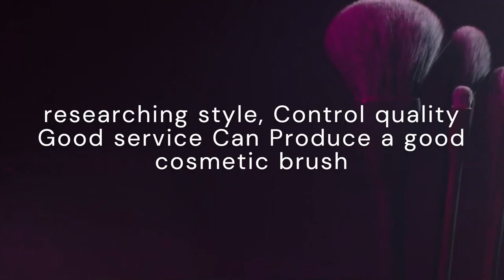Honour lacquer red limited edition cosmetic brush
Stoat Red paint handle cosmetic brush：
1， angled eyebrow brush: eyebrow cream eyebrow powder eyeliner brush eyebrow application: use a small angled brush dipped in eyebrow powder and eyebrow pencil to brush the bare eyebrows and use a large angled eyebrow to soften the eyebrow shape; Application of eye shadow: use a large angled brush to draw eyeliner, wet eye shadow or create the effect of smoked eye makeup。
2. Concealer Brush: lacrimal groove Concealer legal lines local Concealer Brush Cream Eye Shadow Concealer
3 ，natural eye shadow brush: the wrinkled part of both eyes enhances the three-dimensional effect of the eyes. Smoked makeup eye shadow lying silkworm brush。
4，Eye Shadow Brush: apply the primer and spread the eye shadow gently。
5.，Halo dye brush: the halo dye brush can be used for the transition between coloring and halo dye on the upper eyelid, and can also be used as eye highlight brush and residual paint。